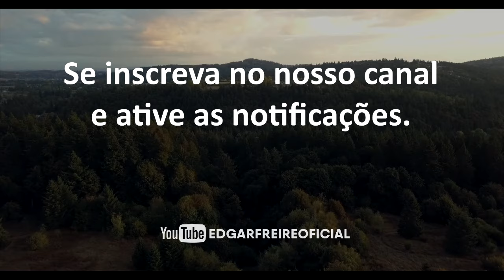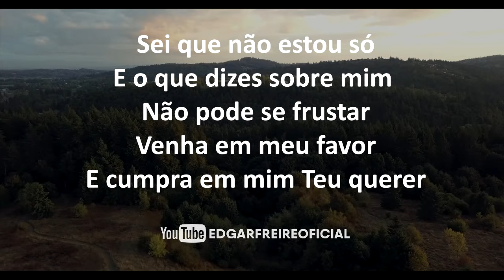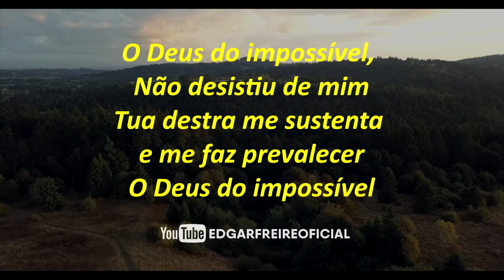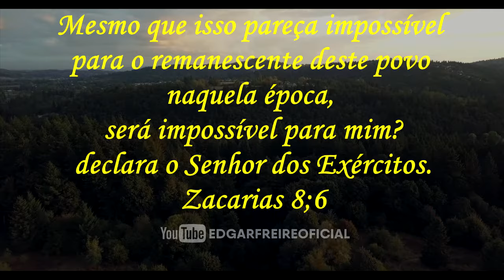🎹Deus do Impossível- Ministério Apascentar (COVER) | EDGAR FREIRE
Deus do Impossível- Ministério Apascentar

Quando tudo diz que não
Sua voz me encoraja a prosseguir
Ou parece que o mar não vai se abrir

Sei que não estou só
E o que dizes sobre mim não pode se frustar
Venha em meu favor
E cumpra em mim Teu querer

O Deus do impossível, não desistiu de mim
Sua destra me sustenta e me faz prevalecer
O Deus do impossível